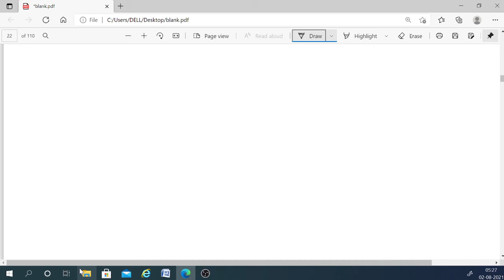citizenship part 1 नागरिकता